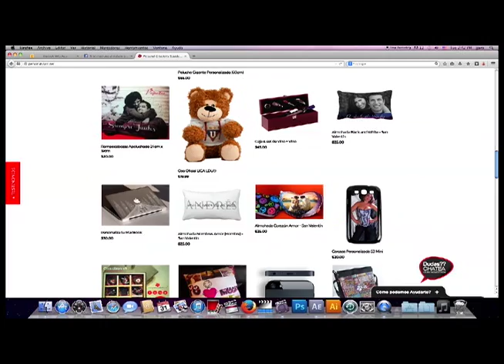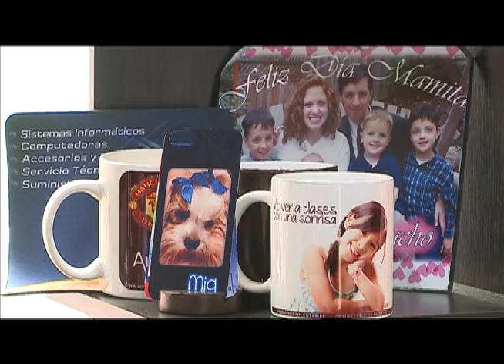Reportaje Café Tv Personalízalo.net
Personalízalo.net es un emprendimiento que crea regalos originales para su familia, parejas y amigos.